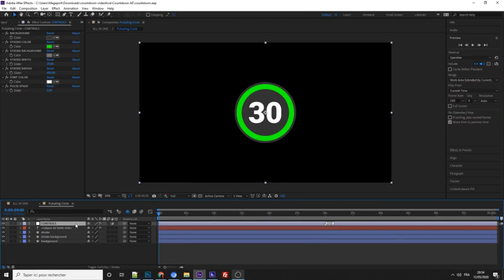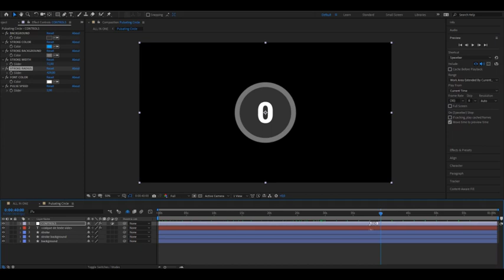12 Countdown Timers - After Effects Template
Create a countdown for any time up to 3 hours.
To change the countdown duration just need to adjust the marker position.
12 Different Timer Formats
    Rectangle
    Round
    Square
    Hexagon
    3 Pulsating Countdowns
    Glitch
    Flip
    Random
    HUD
    Electric